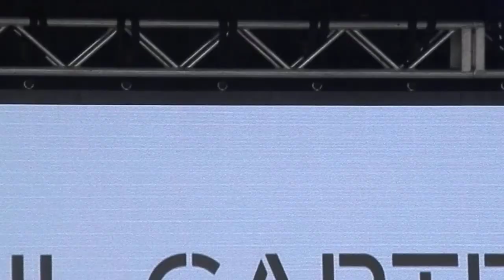The Soul Cartel Band - "Yearning For Your Love" (LIVE) 'East Point'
Latest Single Release: Keep it 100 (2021)
The Gap Band (1980)
*Wind Down Wednesday's 'East Point'*
*East Point Downtown Common*
2757 Eastpoint St.
*East Point, GA,*
Wednesday June 26, 2024 @5-9pmmattersmost11p.
*The Soul Cartel Band*
Raheem DeVaughn
Mikki Howard
Ft. Evelyn 'Champagne' King
[LIVE] Artist Entertainment
J. Milton® [LIVE]
Smooth Jazz, Pop, RandB Concerts & Festivals